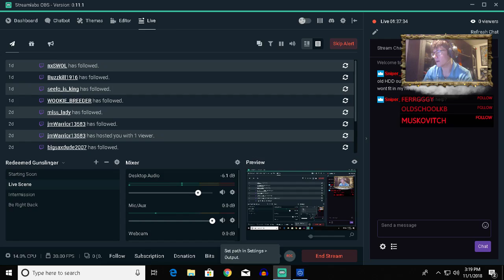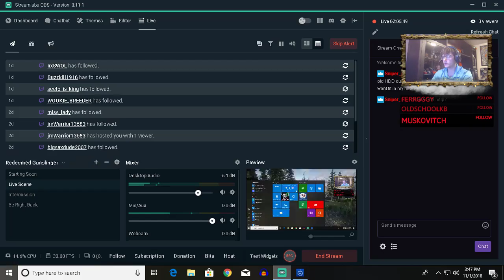Red Dead Redemption 2 Playthrough Pt18 - Making Friends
If you wanna get a hold of me or see some personal life of mine check out my instagram!